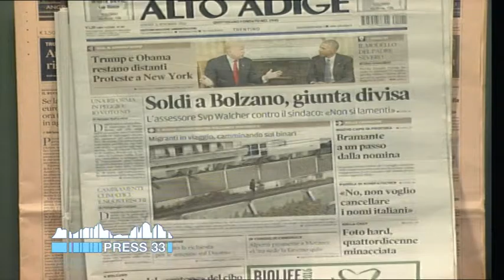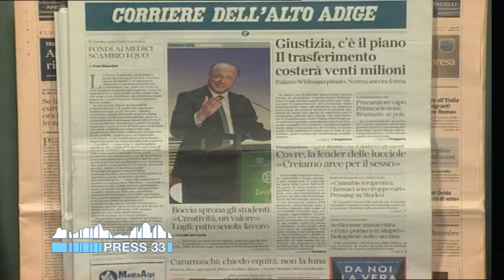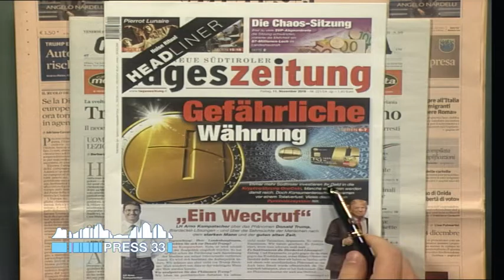Rassegna stampa flash dei quotidiani altoatesini (11-11-2016)